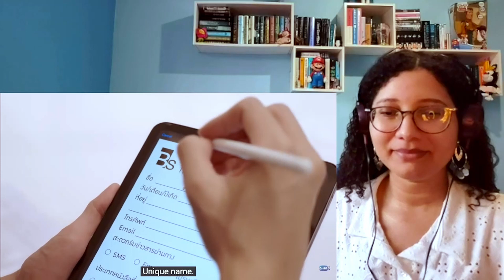Vice Versa | EP 5 Reaction | [LET IT SNOW LET IT SNOW LET IT SNOW]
I'M GONNA LOSE IT Y'ALL THEY ARE TOO CUTE

I don't make any money from Youtube ads because this show is copyrighted.

You'll get early access to each reaction before it goes on Youtube and even some that I can't post on Youtube.